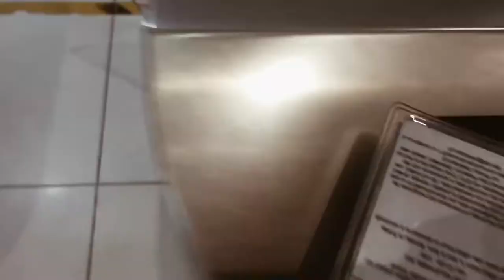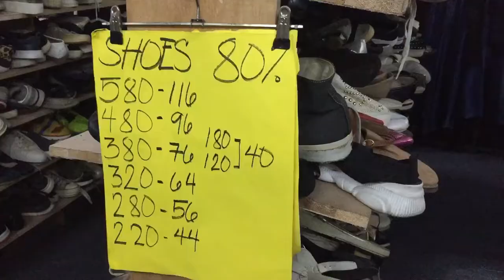Living Alone Vlog | a day in my life, how to cook vegan sopas, rainy weather, thrifting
Hi everyone! Sharing a day in my life living independently in the metro. Working during weekends, cooking vegan food, thrift shopping and hopping.

There are advantages and disadvantages living independently but it’s so much fun! And I wouldn’t change a thing about it.

Blessings and stacks of love,

Products mentioned

The vegan grocer’s vegan hotdog
7 grains bouillon cubes
Vitasoy Soy Milk